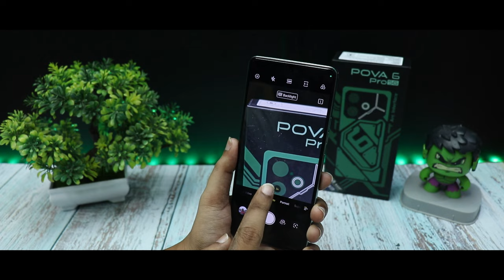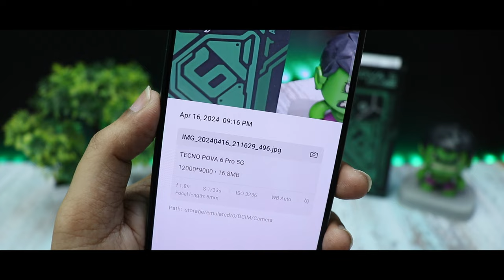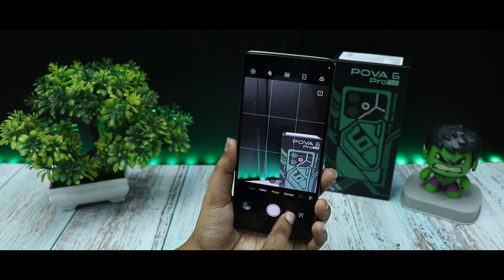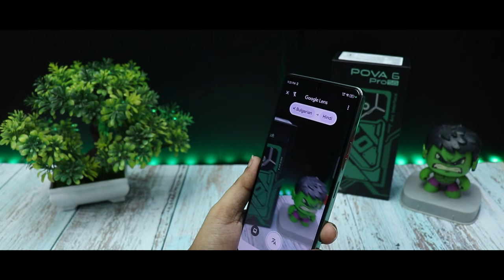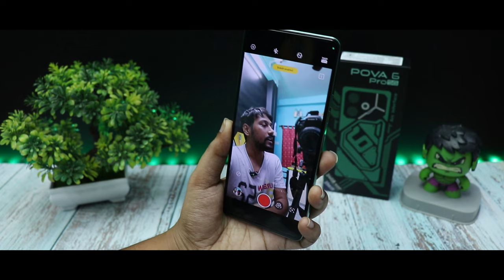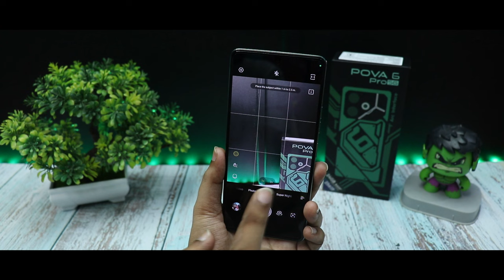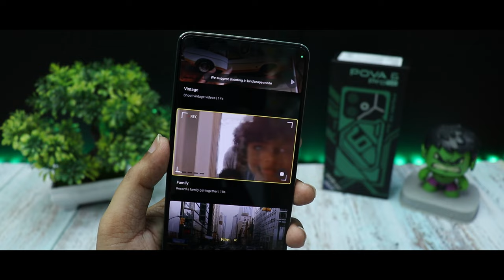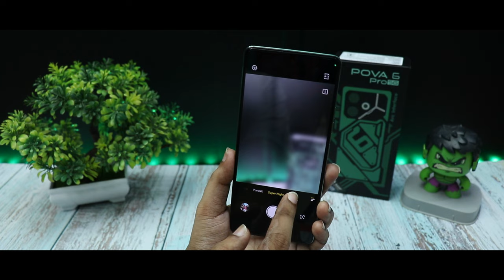Tecno Pova 6 Pro 5G Full Camera Features 📸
Tecno Pova 6 Pro Camera Features & Tips Tricks | Tecno Pova 6 Pro Camera features Explained in Hindi

Dosto is video me Tecno Pova 6 Pro ka camera features explain kiya hai detail me. I Hope u Like it... :-)

1 TB HDD